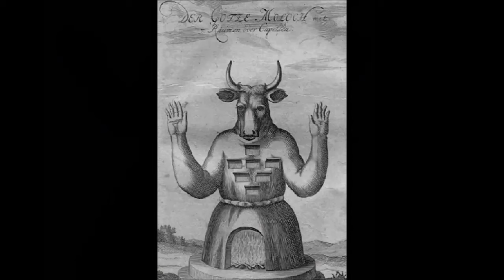Portal dos Mitos: Moloque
Neste vídeo, falamos sobre Moloque, o abominável deus do sacrifício infantil.

-ESTE VÍDEO POSSUI LEGENDA EM PORTUGUÊS BR DISPONÍVEL-

Músicas de fundo: "Haunted Corridor", de Adrian von Ziegler

Música dos créditos: “Remember the Dreams” por Per Kiilstofte